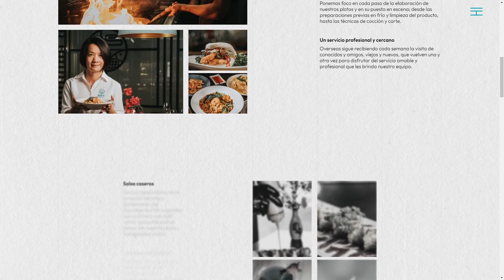Overseas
a Masterpiece web design project by kingseo from Spain was awarded the Site Of The Day certification on Feb 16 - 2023. Congratulations🎊
Overseas is a design piece of a digital product as a brand experience. The purpose of the project is to capture the essence of the identity of Overseas, an Asian food restaurant located in Tenerife.
Credits:
Laura Noval, Laura Martín, Rebeca Ferrer, Jordi García